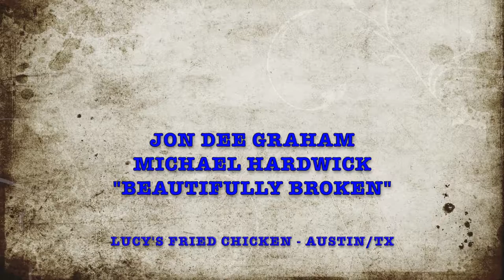Jon Dee Graham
Jon Dee Graham "Beautifully Broken" - performing at Lucy's Chicken during SXSW, March 2016, Austin/TX
He is a legendary songwriter, a great artist (musician,  painter, smoker, poet)